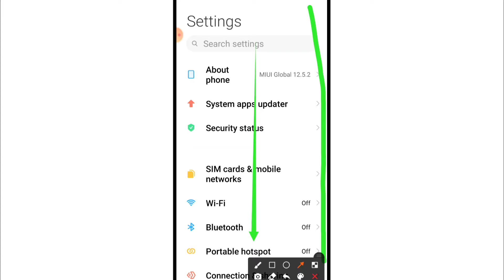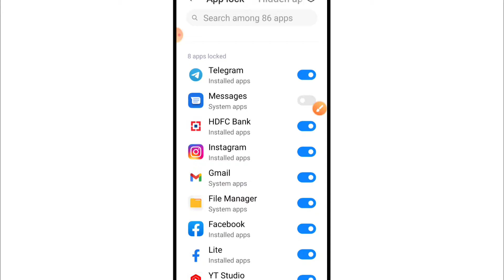File Manager Se Lock/Password Kaise Hataye | How To Remove File Manager Password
1) file manager se password kaise remove kiya jata hai
2) file manager ka lock kaise hataye
3) how to remove file manager lock